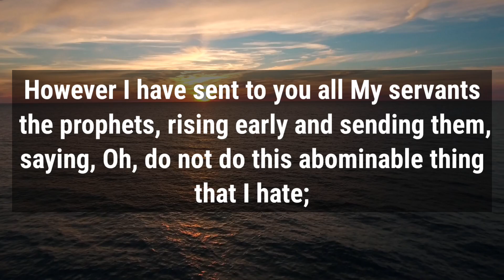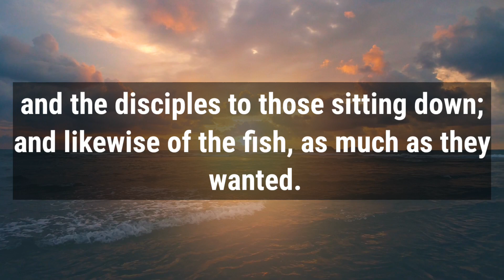🛑 God Message For You Today 🙏🙏 | Don't Skip You Will Be Shocked‼️| God Says Today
This Video Includes All These Searches👇
1. God Message for you today
2. God's Message for me
3. God jesus message
4. Urgent Message from god
5. God's Message for you
6. Jesus Message
7. God Message
8. God's Message
9. Message for God
10. God Message today
11. God Blessing Message
6. Jesus Message
7. God Message
8. God's Message
9. Message for God
10. God Message today
11. God Blessing Message
12. God thought
13. Message from the universe
14. Universe Message
15. Lord Message
16. God say to me
17. Urgent god Message
18. Lowofattraction
19. God helps
20. Jesus christ
21. Faith quotes
22. bible quotes
23. God say